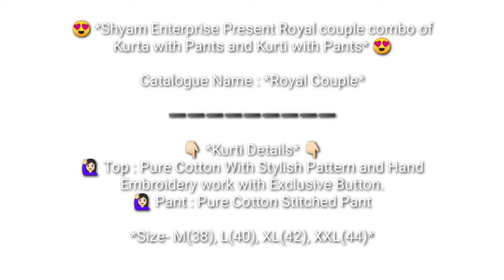couple combo of kurta with pants and kurti with pants by ah